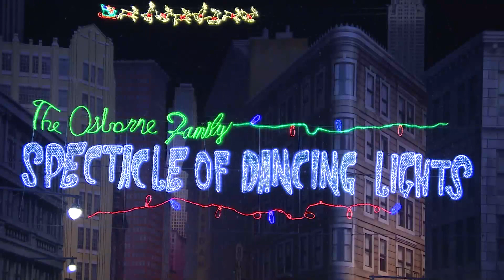Feliz Natal - Do Jeito que Brasileiro Gosta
✩ Vai alugar carro?

✩ Leve seu dinheiro de forma mais segura, com o cartão Visa Travel Money
Use o cupom NINEDISNEYe ganhe um desconto especial nas compras de cartão e dólares em espécie :)

✩ COMPRE meu Passo a Passo para a Disney Perfeita | 100 Dicas

Desejo a todos vocês, diretamente do The Osborne Spectacle of Dancing Lights no Disney's Hollywood Studios, um FELIZ NATAL e um próspero ANO NOVO!!!

Que no próximo ano todos os sonhos de vocês se realizem :).

Beijos,
Nine